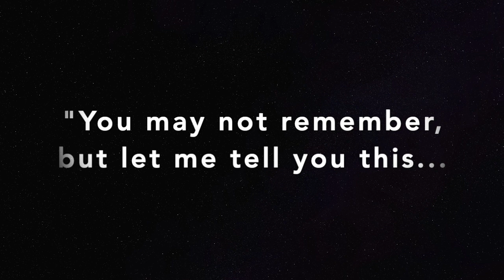The Ancient Ones: Your Grandmother's Grandmothers, by Patricia Reis ⚪ Barbara Gail on Frame Drum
I dedicate this offering to my Teacher, Layne Redmond, author of "When the Drummers Were Women".

"... We are the bones of  your grandmother’s grandmothers.
We have returned now.
We say you cannot forget us now.
We say we are with you
And that you are us.
Remember...

Artist, teacher, rhythmist, drummer, & elder in the ritual drumming traditions of Layne Redmond, Barbara Gail has been deeply moved, inspired, & motivated by the power of "The Ancient Ones" since 1989, when it was read weekly in a small women's circle that she joined while living in rural Maine. That circle had been originally created & led by Patricia Reis, who moved away just before Barbara moved into town.

Then in 1993 Barbara met who was to become her teacher, friend & mentor for 20 years, The Late, Great, Layne Redmond, author of "When the Drummers Were Women: a Spiritual History of Rhythm".

Since 1998, Barbara's been incorporating "The Ancient Ones" into her own women's drum classes, rituals, groups, events, presentations, & sacred spaces.

Patricia was unaware of this until Barbara searched for & reached out to her in October, 2018. They began a correspondence in August, 2019, when Patricia gave her blessing to use the poem, along with photographs of the original sculpture installation of these wise beings, for this video.

"The Ancient Ones" has moved so many women, & Barbara is thrilled to honor the work of its talented creator in this way. She thanks Patricia for giving voice to our grandmother's grandmothers, their message, their call to remember.

With profound gratitude to Patricia, Barbara dedicates this video to Layne, & to all the Daughters of an Ancient Pulse -- past, present, & future. She also gives special thanks to Jeff Hanna for his technical assistance.

Patricia Reis is passionately interested in how creativity, depth psychology, & the natural world inform a woman's spiritual life. Her new gold medal winning memoir, "Motherlines", weaves these threads on the warp of a midlife passage.

Reis has published five books & numerous essays & articles, including "Women's Voices", "The Dreaming Way", "Daughters of Saturn", & "Through the Goddess". She holds a BA in English Literature from the University of Wisconsin, an MFA in Sculpture, Art & Design from UCLA, & an MA in Depth Psychology from Pacifica Graduate Institute in Santa Barbara.

In addition to a private psychotherapy practice, Patricia has held positions as faculty, lecturer, mentor, & dissertation advisor. She appeared in the film, “Signs Out of Time,” by Starhawk & Canadian film maker, Donna Read, a documentary on the life of Marija Gimbutas.